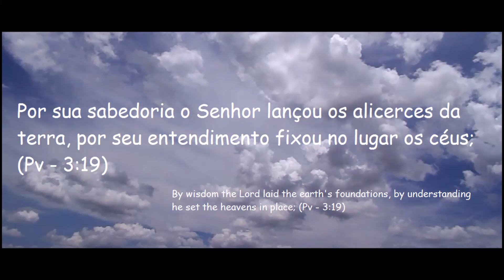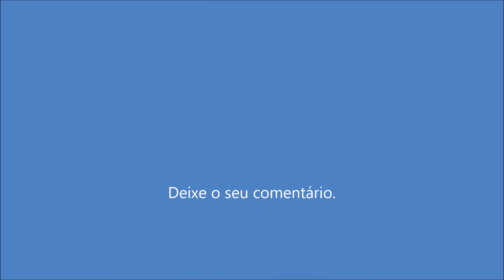FPV um pouco mais alto.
Setup:QAV210mm

Frame: QAV-x 210mm
FC: CC3D Firmware BetaFlight 2.9.1
ESC: LittleBee20A
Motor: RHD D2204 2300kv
Transmissor FPV: ET600 Eachine
Camera FPV: Eachine
Hélices: HQprop 5x4x3
Antena FPV: Aomway
Radio: Radiolink AT9
Camera HD : Xiaomi Yi

        Tentando fazer um FPV com uma altitude considerável. Tive um pouco de dificuldade em achar o local da decolagem quando se estava nas alturas. No momento do voo eu tive uma leve suspeita que não consegueria voltar por achar que tinha distânciado bastante, mas era só um apavoramento momentâneo e que na realidade estava tudo certo, só não acostumado a voar em altitude. E que ném foi tão alto assim.

Sonoplastia: Defqwop - Heart Afire (Ft. Strix)

Gostou do conteúdo do canal? Você pode ajudar com uma doação.

Obrigado, deixe seu comentário e até o próximo video.